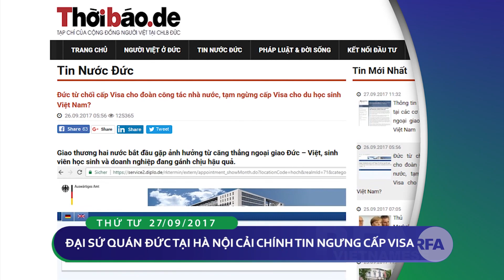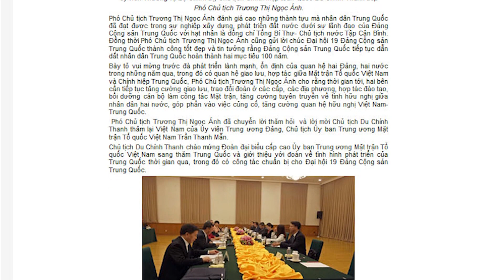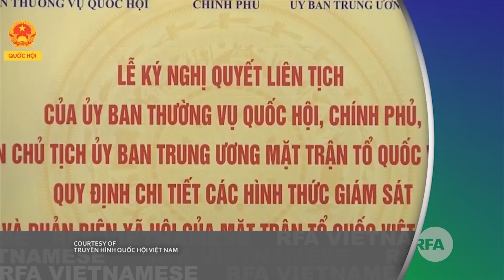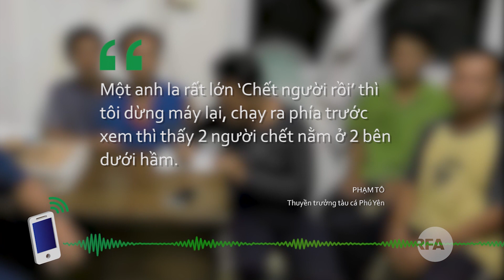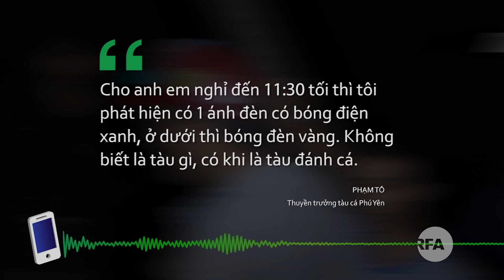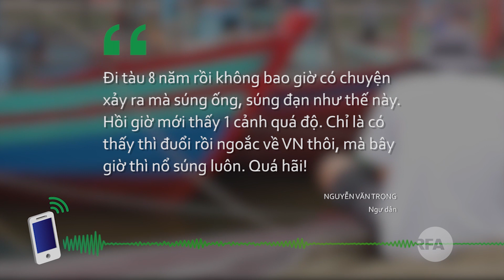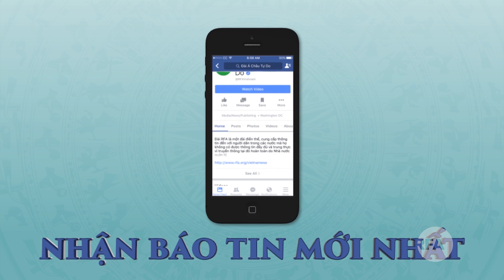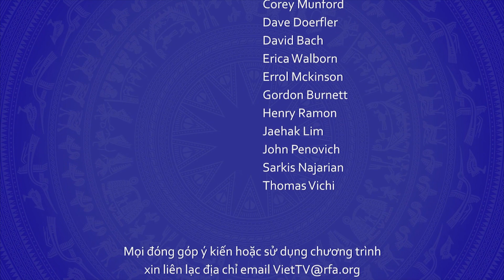Thời sự tối 27/9/2017 | Philippines ngưng chức viên sĩ quan trong vụ bắn ngư dân VN |© Official RFA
VN nhờ nước ngoài giúp ứng phó tại ĐBSCL
Đại sứ quán Đức tại Hà Nội cải chính thông tin ngưng cấp visa
Philippines ngưng chức viên sĩ quan trong vụ bắn ngư dân VN
Dân biểu Phi đòi chính phủ phải minh bạch ở Biển Đông
Đại diện TW Mặt Trận Tổ Quốc VN thăm TQ
Cựu Thủ tướng Thái bị tuyên Phạt 5 năm tù

Thời sự:
Ngư dân Việt không đâm vào tàu Phi